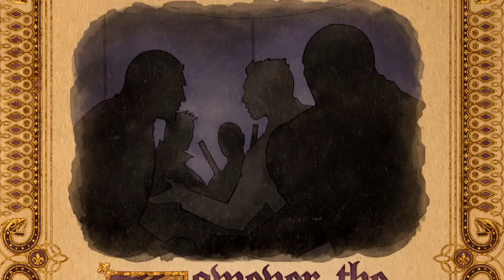Saints Row: Gat out of Hell Cutscenes Part 10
Tenth cutscene from Saints Row Gat Out Of Hell